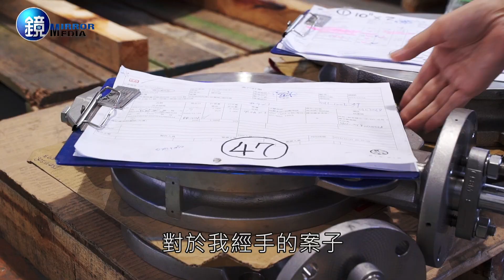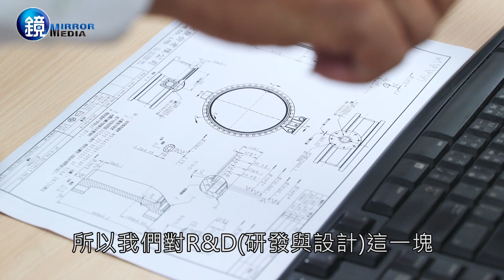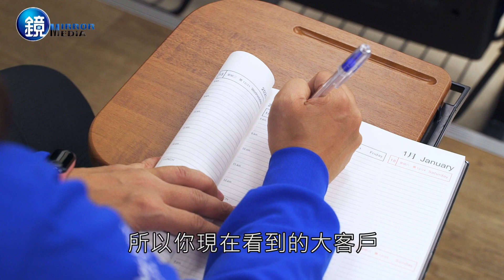鏡人物【頭家開講】善攻成就女財閥 捷流閥業營運長錢佩玲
錢佩玲受前夫啟蒙，27歲進到閥廠當菜鳥業務，因菜英文只能從內銷做起，靠勤能補拙爭取遠東、台塑集團訂單，1993年，前東家過度擴張倒閉，她加入捷流，夫妻合體打天下。
拚命三娘不顧8個月身孕，照扛30公斤閥座搶客戶，早產血崩，又遭另一半劈腿背叛，性格剛強的她，離婚後買下前夫股份，憑專業分工、多元佈局，讓全台前500大製造業皆買單，去年年收23.8億元。感情遭人趁虛而入，閥門女王不認輸，靠滴水不露，在事業上扳回一城